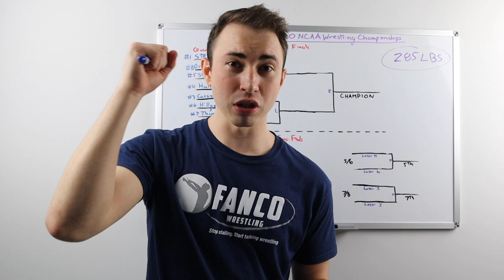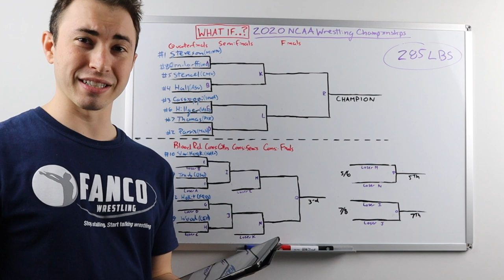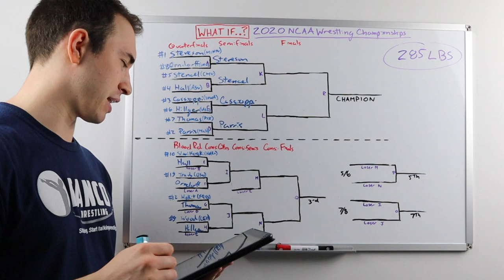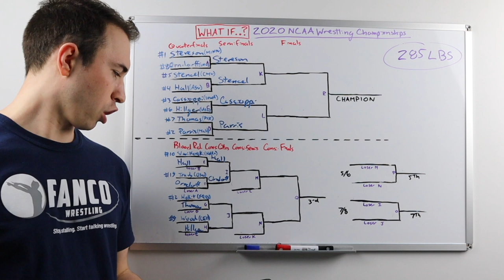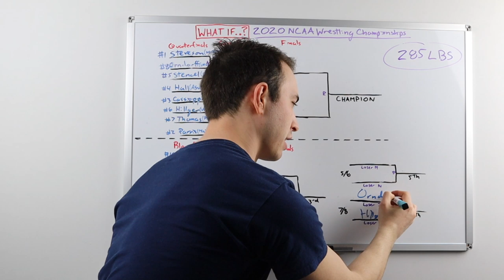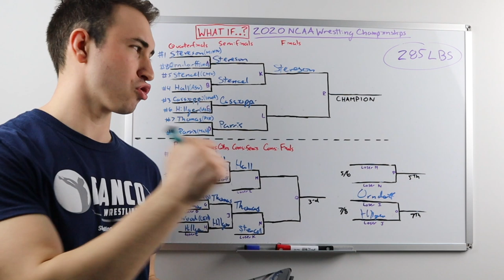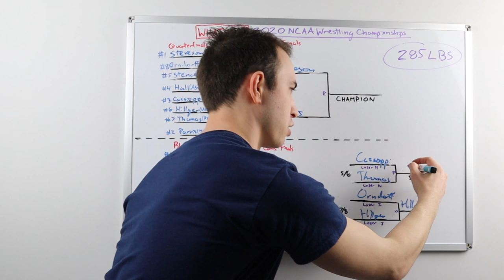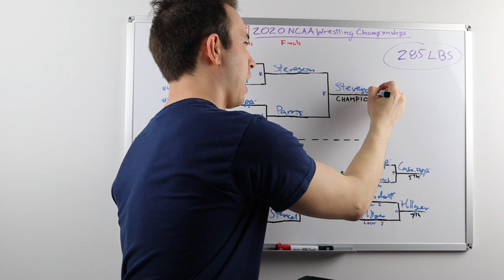Would Gable Steveson win his First NCAA Title? | 2020 NCAA Predictions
Gable Steveson is the clear favorite to win at heavyweight, amongst a big crowd (no pun intended). Who wins: Gable, Parris, or someone else?

► 3. FOLLOW Fanco Wrestling:
This week’s stories:

📸 Favorite Photo Sources: Tony Rotundo, Richard Immel, John Sachs, Joseph Cress, Sam Janicki, Brian Ray & Darren Miller (Hawkeye Sports), Individual College team pages, social media accounts, and news blogs (Daily Collegian, Pistols Firing, Black Heart Gold Pants, etc.)